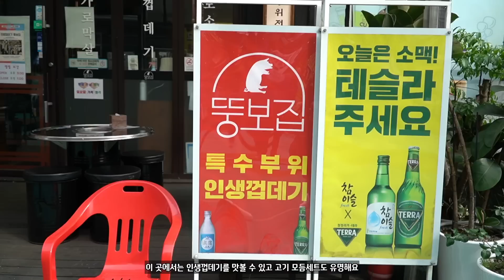정왕동 맛집 ) 인생 껍데기 맛집으로도 유명한 뚱보집 정왕점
주소 : 경기 시흥시 중심상가로 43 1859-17번지 뚱보집 정왕점

전반적으로 메뉴의 구성도 좋고 특히 껍데기의 맛과 모듬 고기의

퀄리티가 너무 좋았습니다 정왕동에서 회식을 하시거나 가족끼리

놀러오실 경우에 꼭 한번 방문해보시면 좋을거 같은 매장입니다